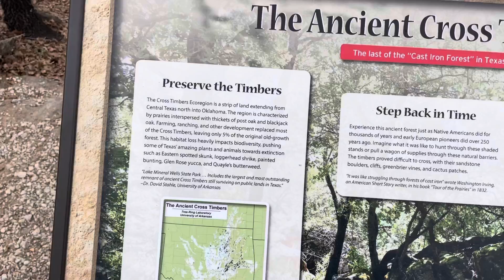The ancient cross timbers at Lake minerals